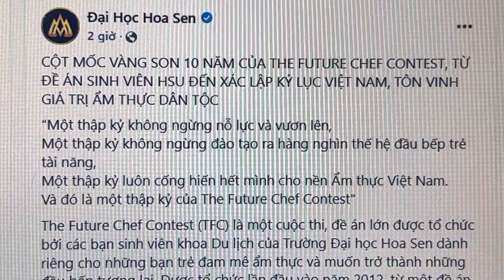1523ECƯỜNG: Sống có tâm thì sợ chi người khác soi mình